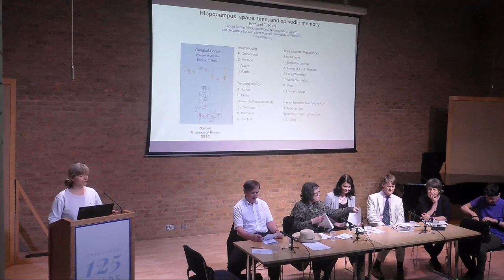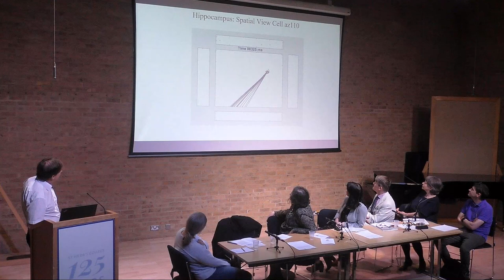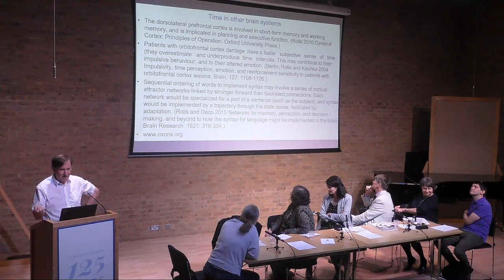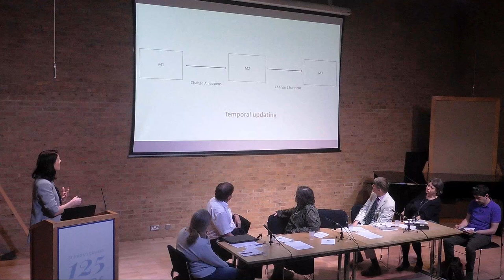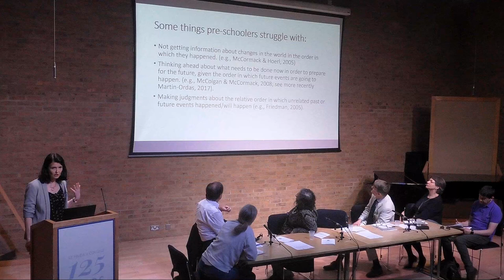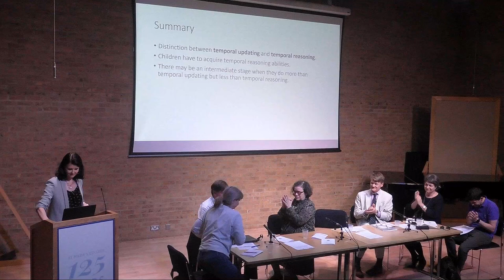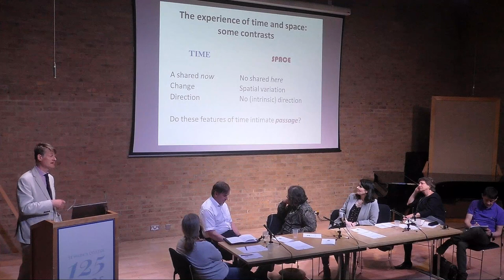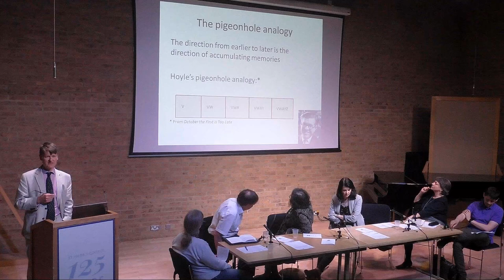Time and the Brain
The 'Brain and Mind' series. These interdisciplinary workshops look at brain-related issues from the point of view of neuroscience, psychology, and philosophy. The workshops are open to a broad audience, including academics, students and the general public. This term's workshop focuses on 'Time and the Brain'. There will be three talks on the topic, followed by a discussion and a Q&A session with the audience. The titles of the talks are:

Time and the Brain and Episodic Memories

Are animals and young children 'stuck in time'?

Is the passage of time all in the brain?

Filmed at the JdP Music Building, St Hilda's College, University of Oxford on 10th May 2018